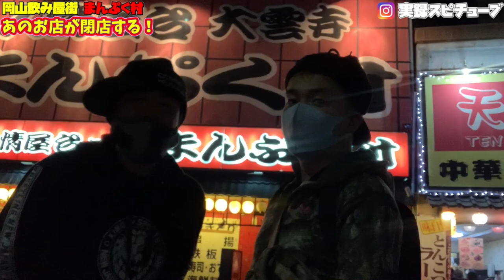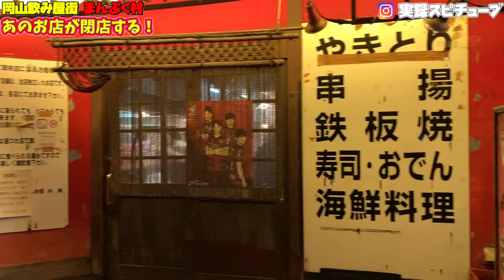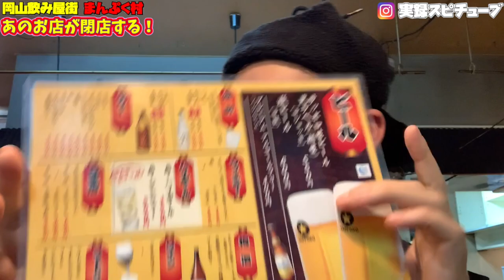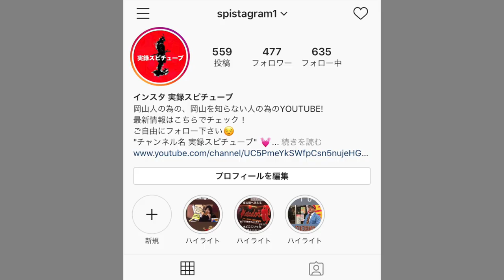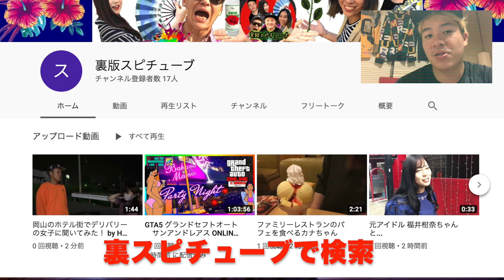岡山の飲み屋街 中央町エリア【ド派手な屋台村】まんぷく村 あの店が閉店する前にせんべろ呑み歩き！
2020年10月末をもって閉店！
火曜日、水曜日定休日。間に合うかな...